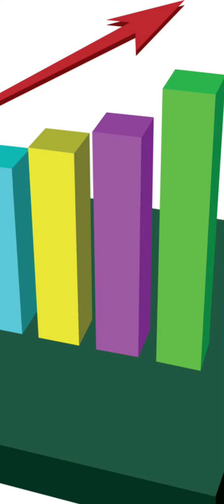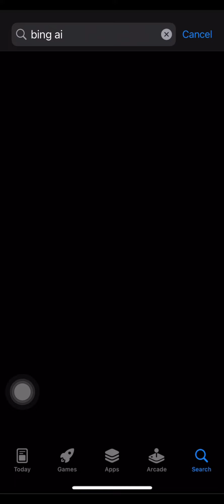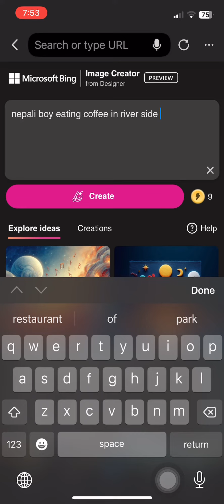Ai Image Kasari Banaune? How To Create Al Images From Microsoft Image Creator?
Ai Image Kasari Banaune? How To Create Al Images From Microsoft Image Creator? Nepali
Ai Image Maker